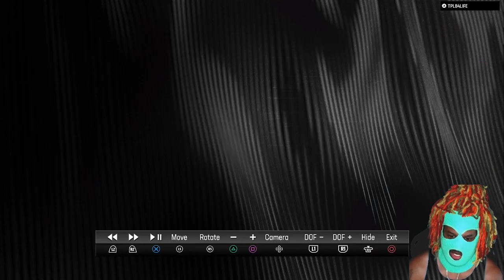Madden Still Glitching | Week 15 @ Vikings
The 10-3 Vikings aren't anything to play about. Oh and the game glitches again.

00:00 - Intro
00:22 - FALCO!?!?!?!
03:19-  Nice Throw
09:20 - OH NO!
11:05 - Gettin Nasty
34:28 - Pacheco CHILL
39:00 - DIIIIIIIIIIIIIIIIIGGGGGGGGGGGGSSSSSSSSSS!
39:29 - Uh, Madden Hello?
40:02 - Would You Punt?